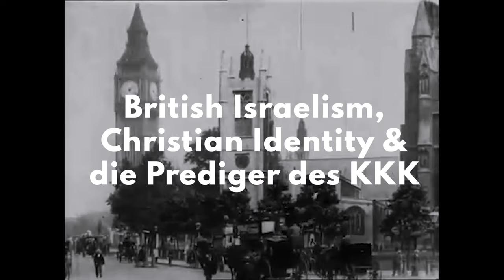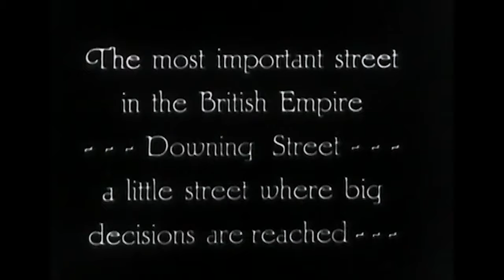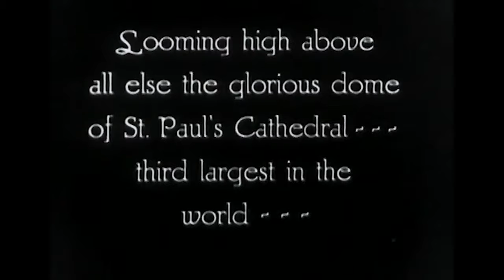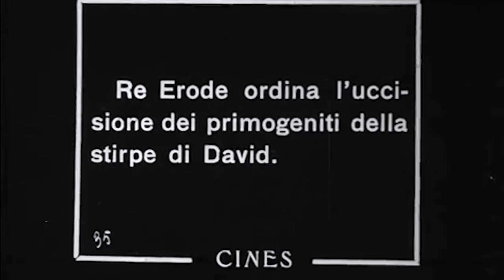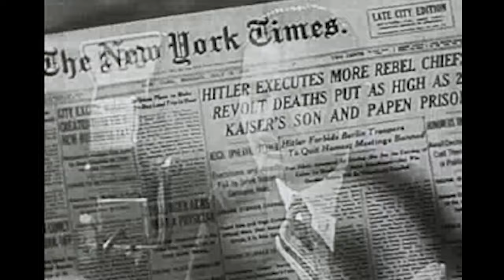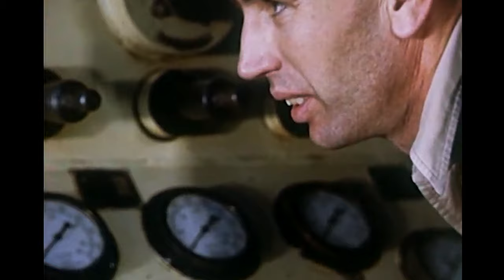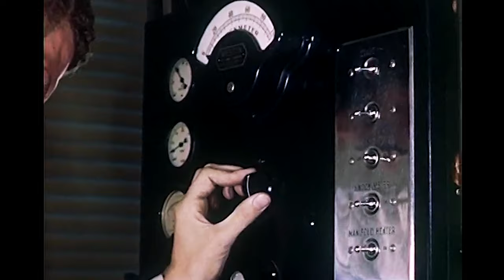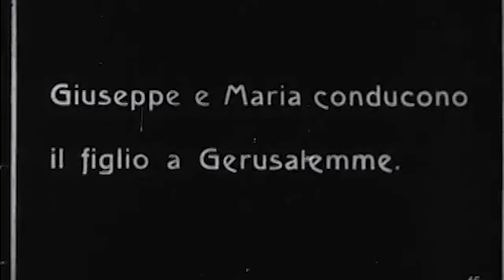Britische Israeliten, Christian Identity & die Kirche des KKK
Heute reden wir über Christian Identity, eine  rassistische und antisemitische Theologie aus den USA und was das alles mit dem British Empire, den verlorenen Stämmen Israels und dem Ku-Klux-Klan zu tun hat.

Wir würden uns ebenfalls riesig darüber freuen, wenn du uns eine Bewertung hinterlässt und uns auf YouTube folgst! Danke für deine Unterstützung!

Literatur:

Chester L. Quarles, Christian Identity: The Aryan American Bloodline Religion, 2014.
Joseph Baker, 'Christian Identity and Religions of America', Religions of America, Cengage Learning (EMEA) Ltd, 2019.